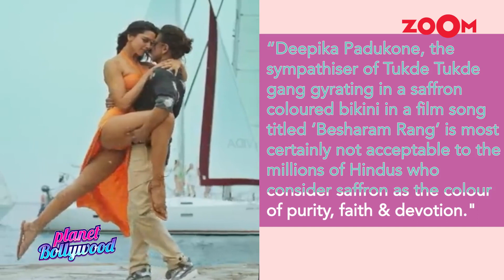Sherlyn Chopra | Disses Deepika Padukone saffron bikini | Pathaan song Besharam Rang song want ban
Pathaan's song Besharam Rang has gotten itself into many controversies, one of them being Deepika Padukone's saffron bikini. Many people have objected to Deepika's bikini look from the song and the latest to join the bandwagon is Sherlyn Chopra. Tune in to know more!